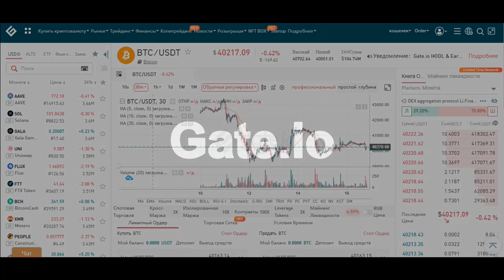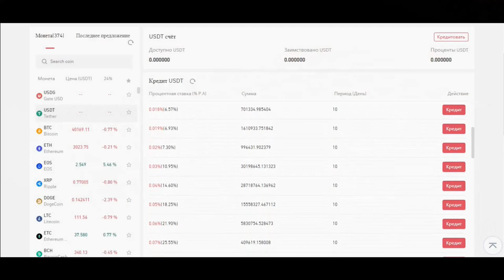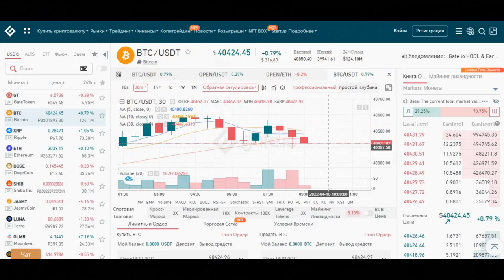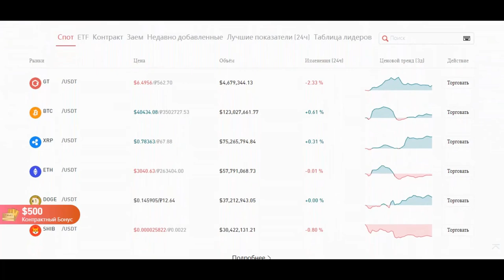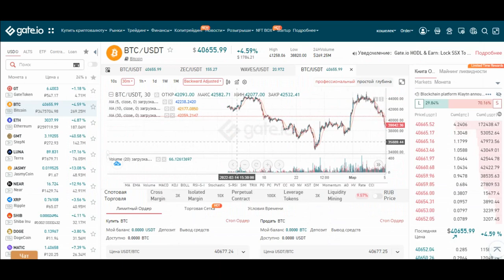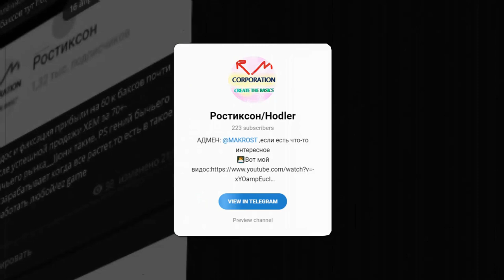💸Zcash Обзор Криптовалюты/Как купить Zcash на бирже Gate io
Всем Привет!Я покупаю криптовалюту)
СОВЕТЫ начинающим:
1)Начните со спотового рынка,а только потом переходите на фьючерсы и что-либо подобное(лучше через месяц).
2) Покупайте только на ту сумму,которую вы можете потерять,и будьте готовы ждать.
3)Изучайте графики,смотрите на недельный,месячый график,и вы примерно поймёте на каком этапе находится сейчас монета,и если она на максимуме,стоит ли ее покупать?
4)Стоит ли покупать новые монеты?Да!Но нет!Более 90% может потерять свою стоимость в разы,поэтому лучше начните с топ 10 криптовалют,топ 50 максимум!
6)На рынке,как и в жизни,что-то модно,а что вышло из моды,а что-то выйдет из моды,а что-то будет вечно...Будьте аккуратны)
7)Если вы потеряли деньги,не пытайтесь через секунду  восстановить и приумножить,лучше сделайте паузу.
8)Будьте аккуратны с новостями,у каждой новости есть свой автор и свой выгодоприобретатель..
9)Не верьте в вечный рост
10)Помните зачем вы пришли,за прибылью!
11)Точно знающих будущее не бывает!)